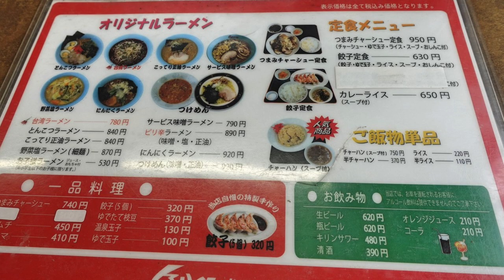【くるまやラーメン】NO.60. 間違いなし！ ねぎ味噌チャーシューメン ＃1320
大好きなくるまやラーメンその中でも実籾店で間違いない　ねぎ味噌チャーシューメンを食べてきました。ここ数日　秋の気配が感じられる朝です。